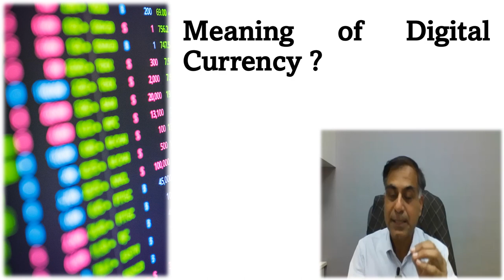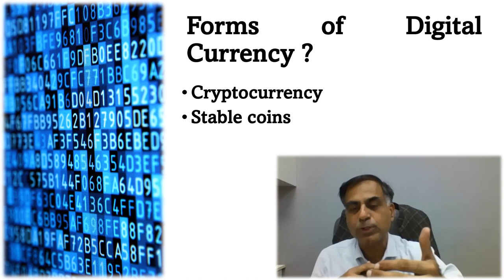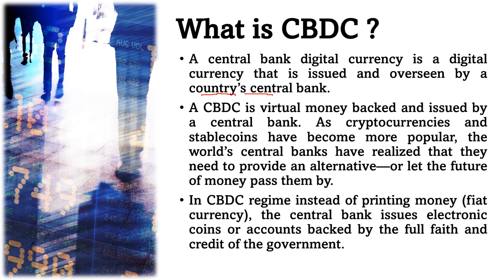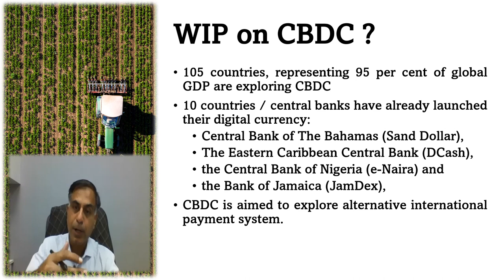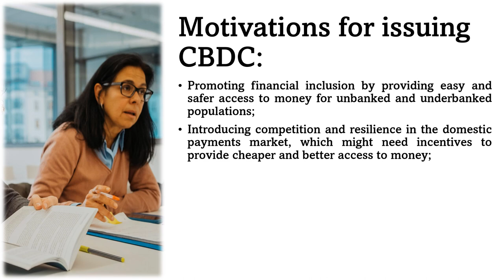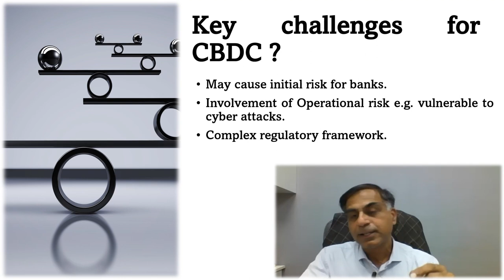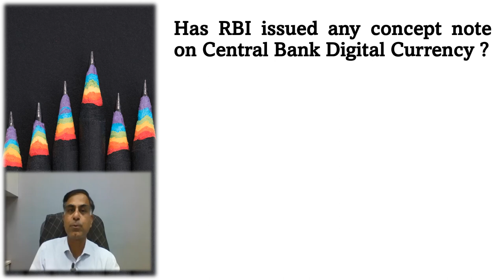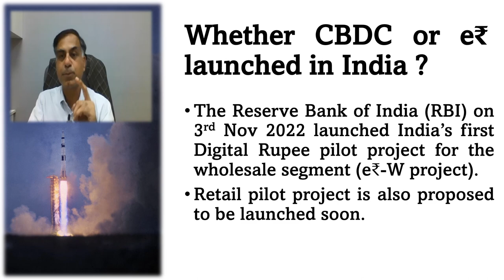डिजिटल करेंसी एवं उसका भविष्य !! | सी.ए.अनूप भाटिया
नमस्कार दोस्तों, डिजिटल करेंसी क्या है, इसके कितने प्रकार होते हैं, इसकी आवश्यकता क्यों है, डिजिटल करेंसी के क्या हानि लाभ हो सकते हैं इत्यादि प्रश्नों के उत्तर के साथ साथ यह वीडियो आप तक हमारे देश में प्रस्तावित डिजिटल करेंसी के नामकरण, कांसेप्ट पेपर एवं शुभारम्भ के बारे में संक्षिप्त जानकारी प्रदान करने का प्रयास है।  आशा करता हूँ आप इस वीडियो को उपयोगी पाएंगे, आपके बहुमूल्य सुझाव एवं प्रश्न सादर आमंत्रित हैं ।

Dear Friends, what is the meaning of the term ‘digital currency’, what are its various types, why it is needed and what may be its advantages or risk factors etc. are important questions taken up for a brief discussion in this video. In addition to this a brief discussion is also taken up on the proposed implementation of digital currency in India, it’s name, concept paper issued by RBI. I hope you will find the content beneficial; your precious suggestions and questions are most welcome.